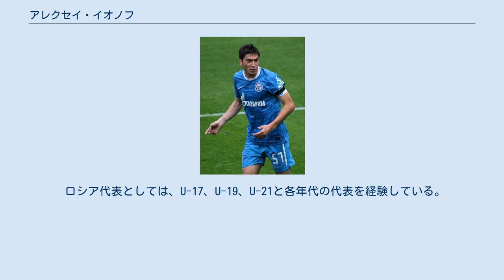アレクセイ・イオノフ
アレクセイ・イオノフ（Aleksei Ionov, 1989年2月18日 - ）は、ロシア・キンギセップ出身のサッカー選手。
FCクラスノダール所属。
 ゼニトでのイオノフ 1989年、現ロシア・レニングラード州・キンギセップで生まれた。
ちなみに当時のチームメイトのアレクサンドル・ケルジャコフと同郷である。
6歳の頃からサッカーを始め、2007年にFCゼニト・サンクトペテルブルクのトップチームに同行するようになる。
このシーズンはリーグ戦での出場はなかったが、UEFAカップでは3試合に出場し、2得点1アシストと潜在能力の高さを見せつけた。
 UEFAヨーロッパリーグ 2010-11のHNKハイデュク・スプリト戦(2-3)やRSCアンデルレヒト(3-1)では共に1得点の計2得点を挙げ勝利に貢献した。
 2011年4月17日、ロシア・プレミアリーグ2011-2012の第5節FCアムカル・ペルミ戦(1-3)では前半20分にリーグ戦で初となるゴールを挙げた。
6月14日、第13節のFCロストフ戦(4-0)では、開始12秒にダンコ・ラゾビッチによりペナルティーエリアに入れられたボールをネットに突き刺しゴールを決めた。
これはゼニト至上最速となるゴールであった。
 2012年1月10日、FCクバン・クラスノダールに3年契約で移籍した。
2012-13シーズンではレギュラーとして活躍をしてクバンのUEFAヨーロッパリーグの出場権獲得に大きく貢献。
2013年6月3日、クバンでの活躍が認められてFCアンジ・マハチカラへ4年契約で移籍したが、アンジの財政縮小の影響を受け、8月29日にチームメイトのクリストファー・サンバとウラジーミル・ガブロフと共にFCディナモ・モスクワに移籍した。
 ロシア代表としては、U-17、U-19、U-21と各年代の代表を経験している。
2011年3月29日、カタール代表との親善試合でA代表デビューを果たした。